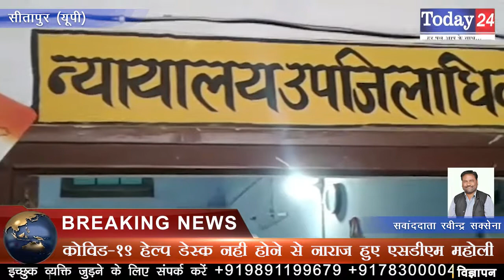महोली एसडीएम शशि भूषण राय ने महोली ब्लाक के कर्मचारियों को लगाई फटकार | Today24